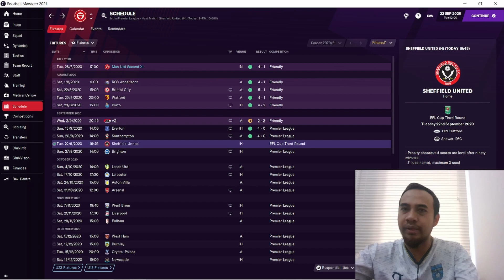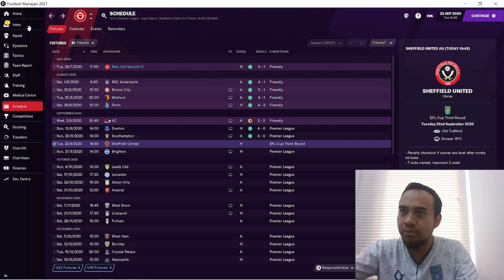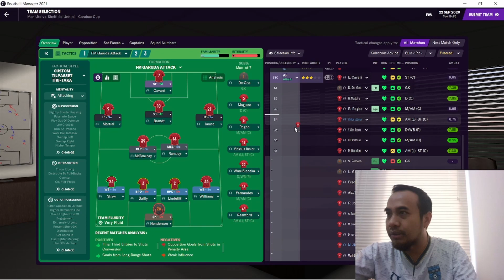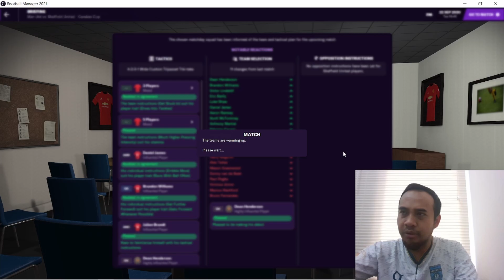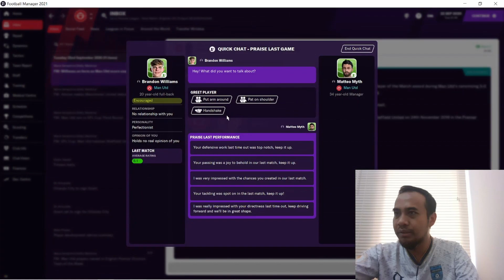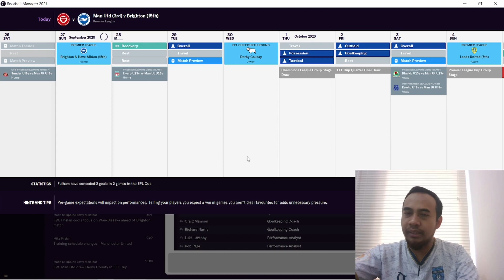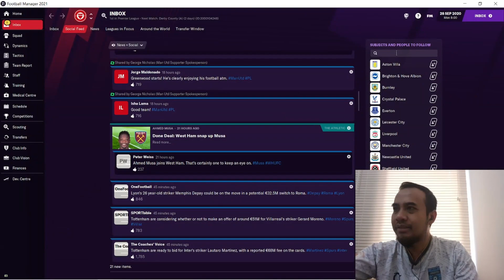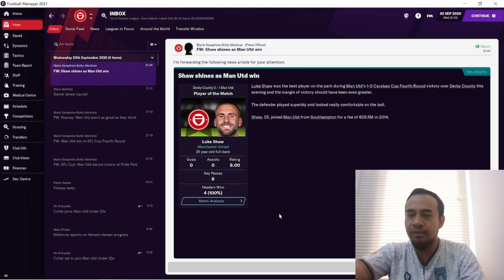FM Story - Awakening the Sleeping Giant #3: Undisputed start of the season; Membangunkan Raksasa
Pada episode kali ini, kita akan memulai musim kompetisi 2020/2021. Apakah tim Manchester United di bawah rezim kepelatihan baru ini sanggup untuk menjawab ekspektasi tinggi dari suporternya?
In this episode, we'll start the 2020/2021 season. Are the Manchester United team under the new coaching regime able to meet high expectation from their fans?

Football Manager tips, updates and database editor based in Indonesia

Auditor by day, FM Gamer by night